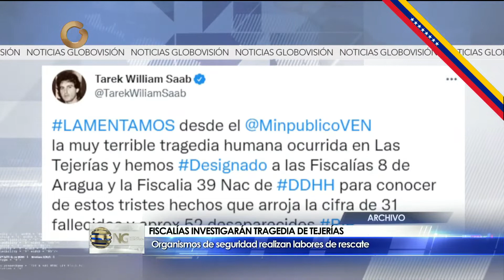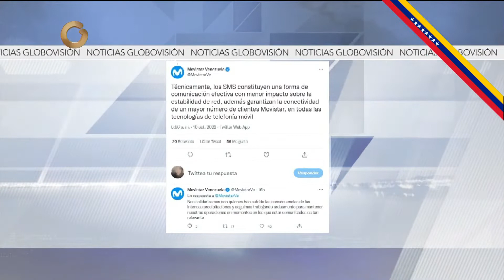GV Noticiero | Duelo Nacional por familias afectadas en las Tejerías, agradecen Ayuda Humanitaria